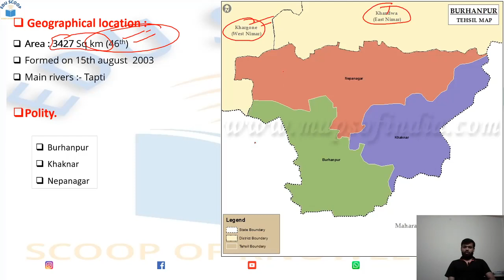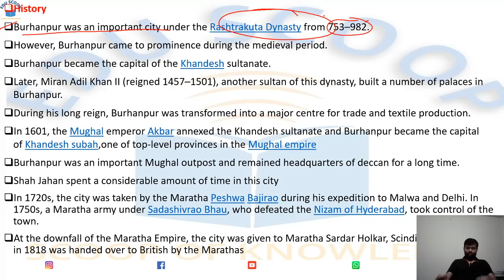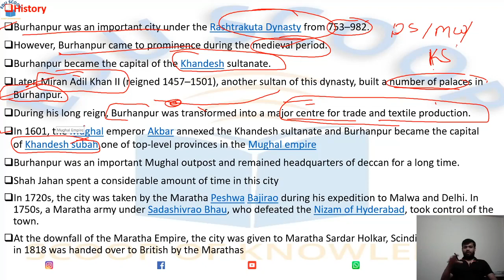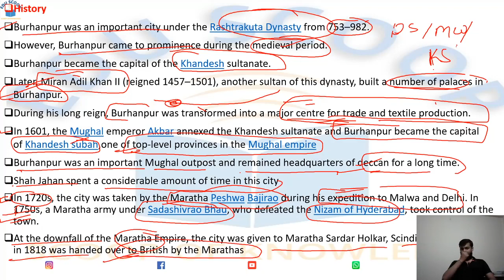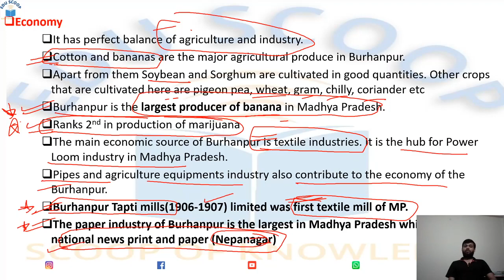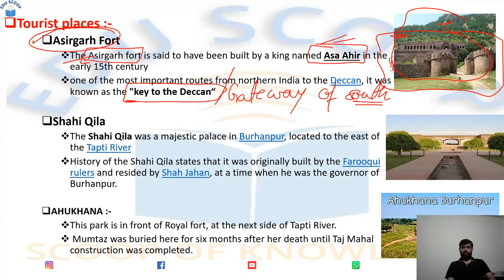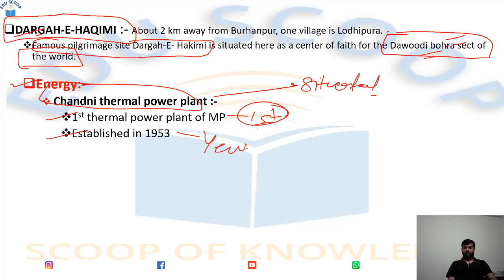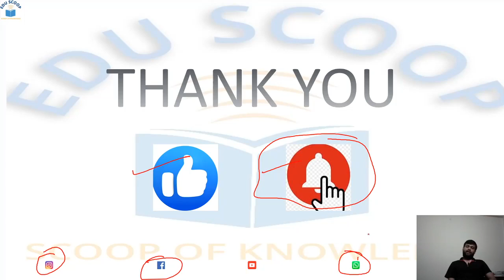L20 : General Studies | MPGK |MPPSC | Utsav Rathore |eduscoop | madhya pradesh| Burhanpur